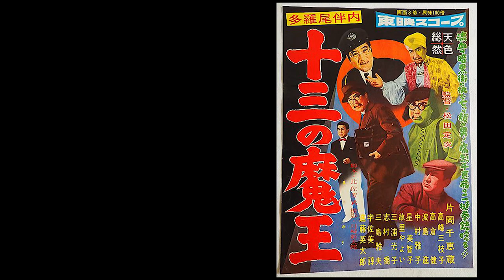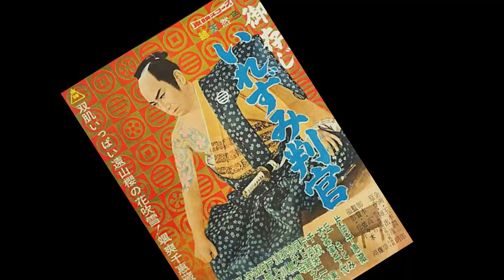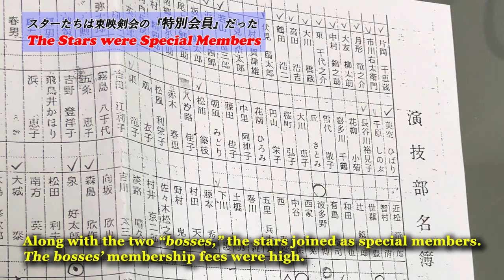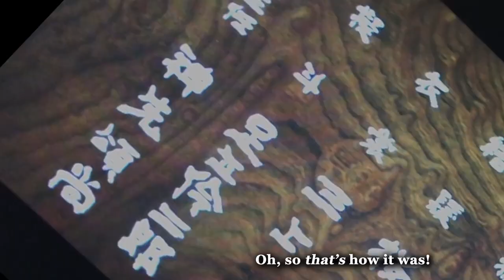【TOEI】~The Legendary TATE "Sword fight" Group~ 『TOEI Tsurugikai』PART①【SAMURAI】東映京都俳優部ｻｲﾄﾞﾒﾆｭｰvol.45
Toei, a Japanese major film company, has been creating various movies that have global influence.
Among them are period dramas or jidaigeki that illustrate sword fights of samurais.
Toei Kyoto Studio has produced a number of jidaigeki film stars.
Toei Tsurugikai was established as a skilled group focusing only on howto make the film stars appear good on screen.
The members of Toei Tsurugikai consists of Tate-shi,
the swordfight choreographer and also actors that specialize in Tate or the sword fight actions.
The actors of Toei Tsurugikai play the role of nameless samurais and appear on shoots as “kirare-yaku” or sliced-up actors.
And among these actors, only the strongest samurais that were chosen to be sliced by the star protagonist were called “karami.”
The souls of these samurais still live and are present in Toei Tsurugikai.

※この動画は、「【東映公式】～伝説の殺陣技術集団～『東映剣会 vol.1』 【TOEI】」の英語字幕版となります。